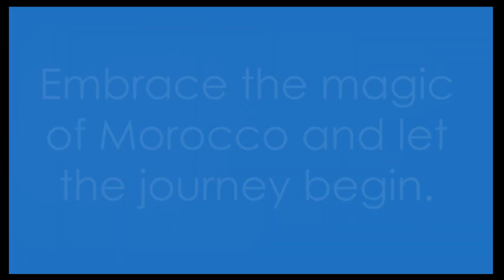One Week Magic: Your Ultimate MOROCCO Travel Guide🇲🇦✈️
Embark on a journey to the captivating land of Morocco witj our one-week itinerary guide. Immerse yourself into the vinrant culture, thrilling adventures, and unforgetable experiences this exptic destination has to offer. From bustling markets to windong alleyways, desert excursions to ancient ruins, this video is your ultimate guide to exploring the beauty of Morocco in just seven days.